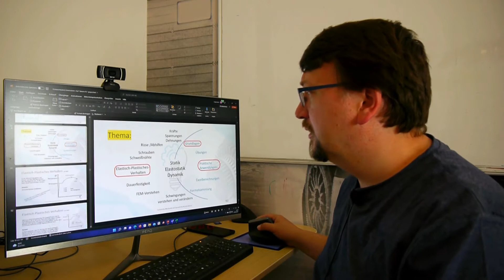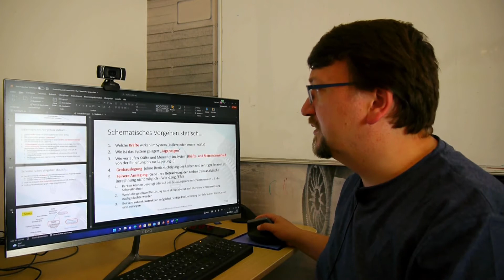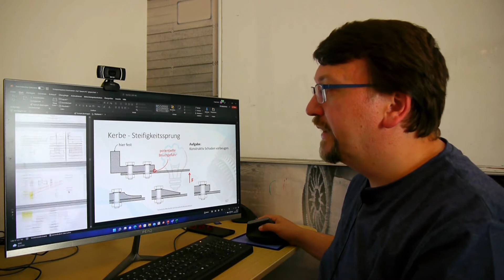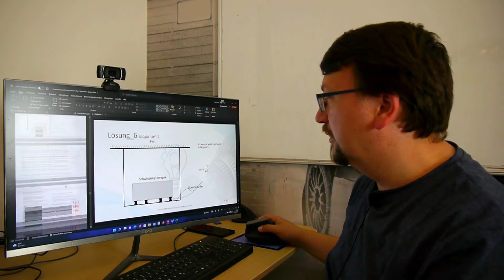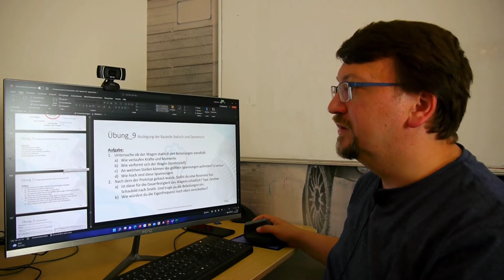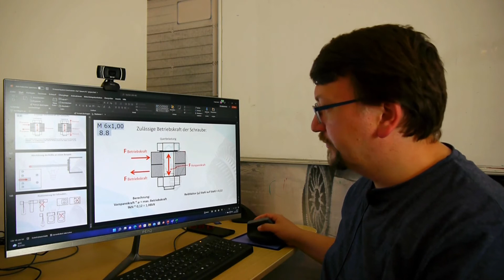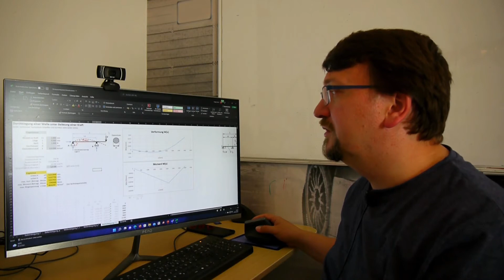Insider Video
Vorausschauend konstruieren oder Technische Mechanik und Dynamik:
(Spätestens 48 Stunden nach Kauf runterladen)

Hi, mein Name ist Sergej Karch. In diesem Video mache ich eine kleine Einführung in das Seminar Vorausschauend konstruieren.